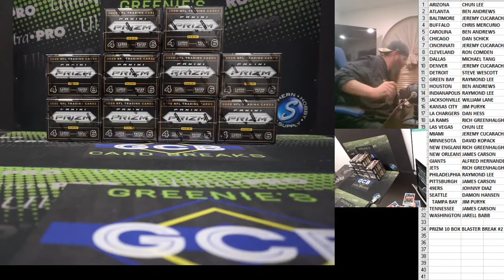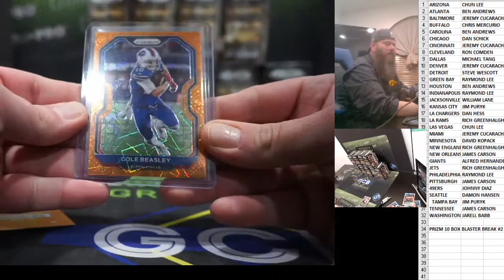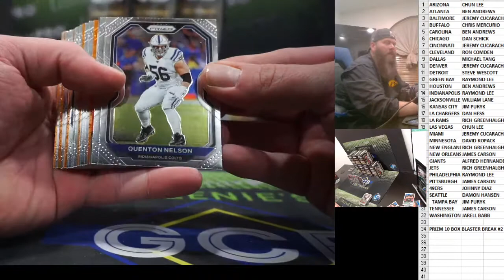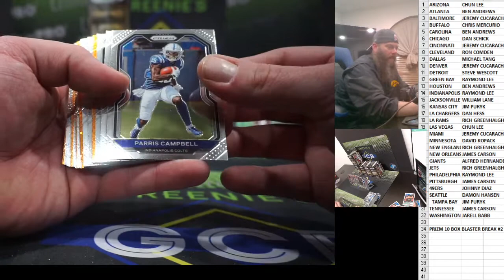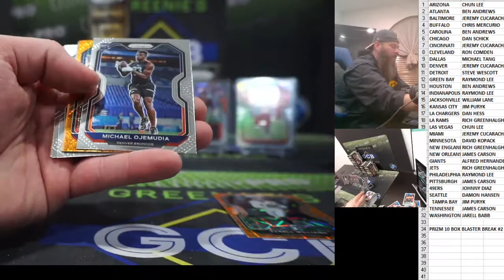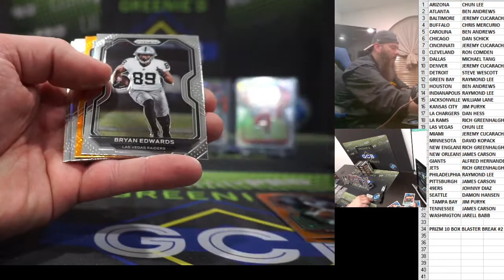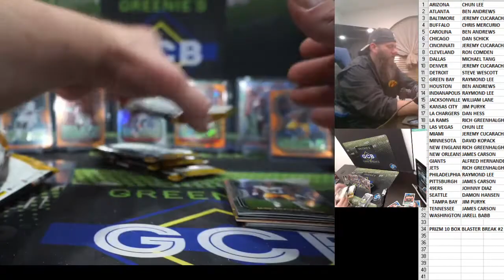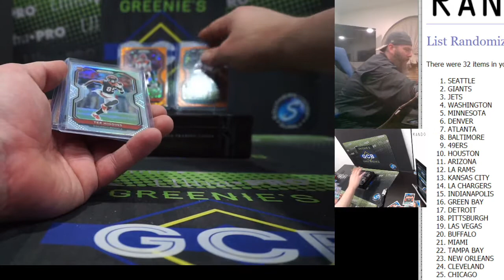PANINI PRIZM 10 BOX BLASTER BREAK #2 12-9-20